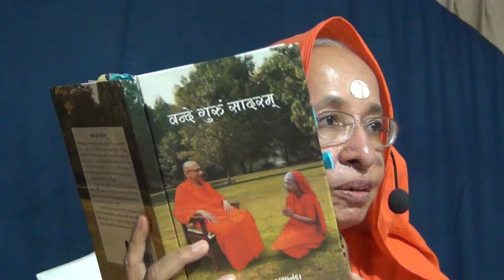શરણગાતને તાર્યો આપી સ્વરૂપ જ્ઞાન, ભવબંધથી ઉગાર્યો ગુરુદેવ છો મહાન : ગીતની સમજ ગીતાભાષ્યશિબિર 14 અ 18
સુખધામ શિબિર : દિ. ૨૭/૫/2023